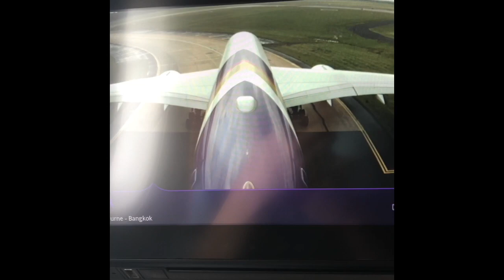My Thailand trip (PART 1)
Hello Hello